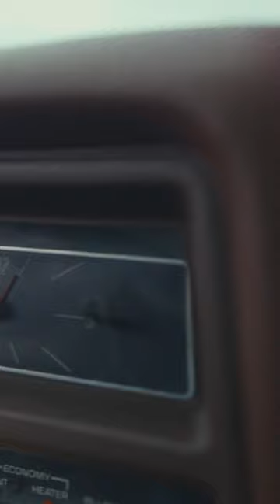Kimi arar durur gözler, niye bu kalp hep vuruk?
FikriKarayel Vuruk video yayında.